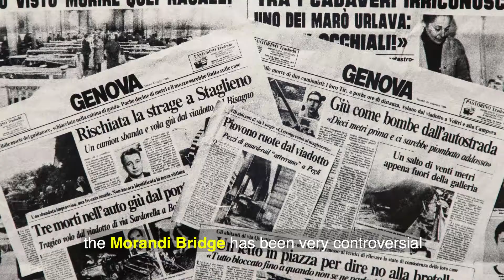What is the real problem behind Morandi Bridge? - Talking Architecture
Being controversial from its construction, the collapse of the Morandi in Genova, is putting into debate the relation between infrastructures and housing.

Music Info: Emotional by AShamaluevMusic.